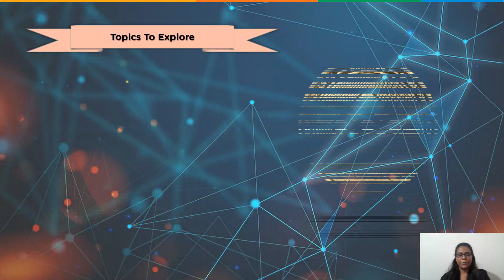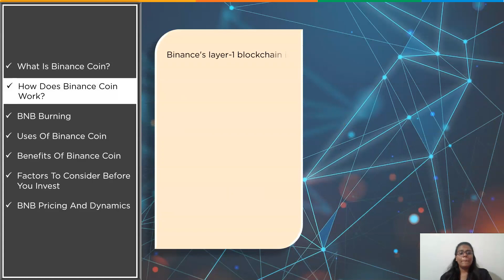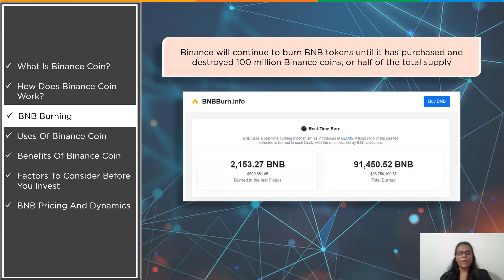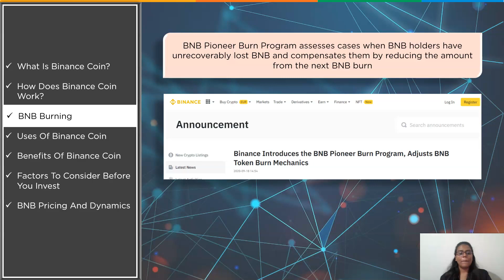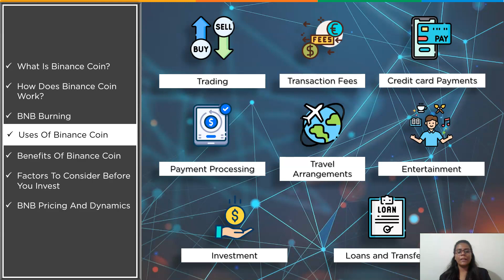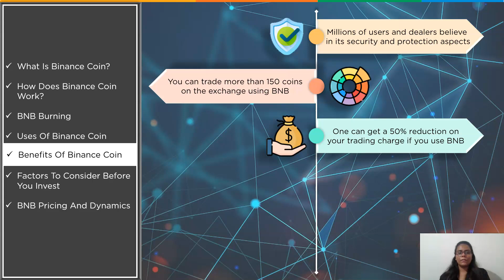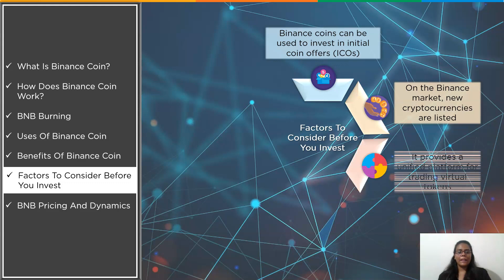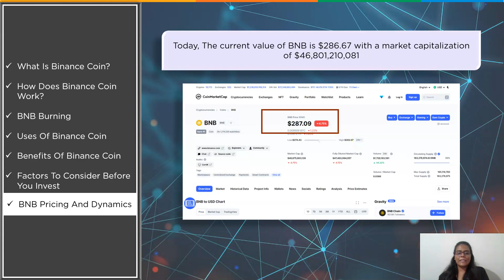What Is Binance?| Binance Crypto Trading For Beginners| Binance Cryptocurrency Exchange| Simplilearn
Binance Coin (BNB) is a popular cryptocurrency exchange based in Hong Kong that was created in 2017. It places a heavy emphasis on cryptocurrency trading. Binance supports over 500 cryptocurrencies and virtual tokens, including Bitcoin (BTC), Ether (ETH), Litecoin (LTC), Dogecoin (DOGE), and its own Binance Coin (BNB). This video on What in Binance (BNB) will give a detailed explanation of Binance Coin, its working, BNB Burning, BNB uses and its benefits from basics to advance. This video will help you grasp knowledge about how Binance Coin(BNB) pricing and dynamics work and what all factors you should consider before investing in Binance.
In this video, you will learn:
1. What Is Binance Coin(BNB)?
2. How Does Binance Coin Works?
3. BNB Burning
4. Uses of Binance Coin (BNB)
5. Benefits of Binance Coin (BNB)
6. Factors To Consider Before you Invest in Binance Coin
7. BNB Pricing and Dynamic

✅ Skills Covered
- Agile
- Git
- SQL
- Core Java
- Spring
- Spring Boot
- HTML and CSS
- AWS
- Docker
- Jenkins
- JavaScript
- ReactJS
- Cucumber
- Maven JSP
- JDBC
- MongoDB
- JUnit